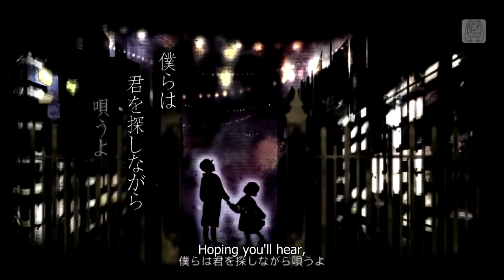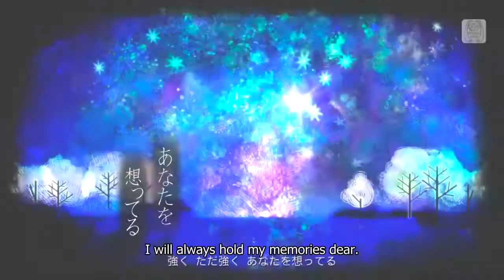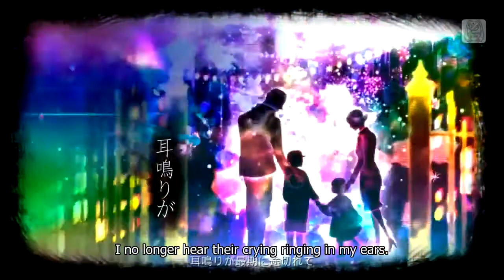Meteor (English dub) - Hatsune Miku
Original Song: Meteor (John)
Dubbed by: English Miku w/ adapted lyrics

It's about time I did a Miku song again.  I could only find partially completed dubs of this song on YouTube, so I decided to do a full version of it (if you're interested in other dubs, check out
In the Japanese version of the song, there's a section of the song where Miku sings in the background - I have no idea what she's singing (cause I don't speak Japanese, and no one wrote the background lyrics anywhere) so I just kinda improvised...  If you know what those lyrics are, please let me know.

Vocals created using Vocaloid Editor 3.

Lyrics:
The midnight hour passes by,
The clocks are playing lullabies.
The whispering, murmuring voices sing,
To bring you to the world of dreams.

Far from above, we are singing and searching for you, hoping you’ll hear,
Our small voice in the night, soft and light, shining bright, so it might reach your small sleeping ears.

In the night where the stars begin to fall,
Strong winds carry through, to bring our voices as we call.
As I fly through the sky I can’t believe I’ll see,
All the things I have dreamed could ever be.

Strobing outdoor lights, the streaking colors bright,
The clouds spread out like waves, the night is set ablaze.
Floating waters stir, shining hair that shimmers,
Flocks of birds ascend and fly away above them.

Mother and a child together for a while,
Staring at the sky, the mother sees me fly by,
Gently taps the boy, they look up in joy and
Happiness that shines like magic in their eyes.

All these lovely things feel like a lovely dream.
I sleepily remember colors, lights, and blurs.
All the time I spent just looking in contentment,
Now I’ve seen the land my journey’s at an end.

I recall the brightest memories I noticed,
As my being fades the memories will stay,
So though I’m here just to disappear,
I will always hold my memories dear.

Strong winds carry through, to bring our shining lights to all.
Close your eyes, make a wish upon a shooting star,
We will answer your wishes from afar.

In the night where the stars dissolve in tears,
I no longer hear their crying ringing in my ears.
As I soundlessly dream inside an endless dream,
I remember the happiness I’ve seen.

While you sleep, we will answer all your dreams in song,
Bringing you to a happy morning dawn.